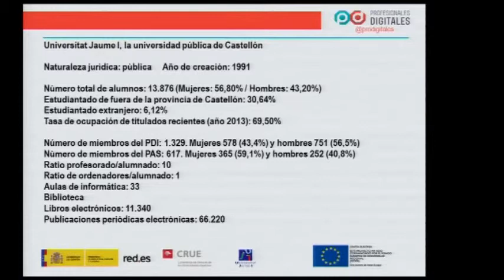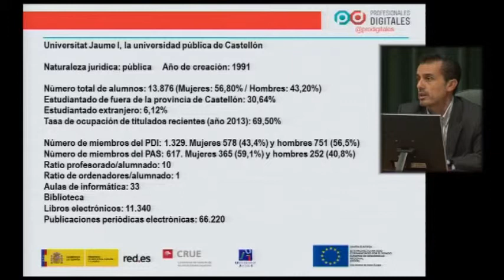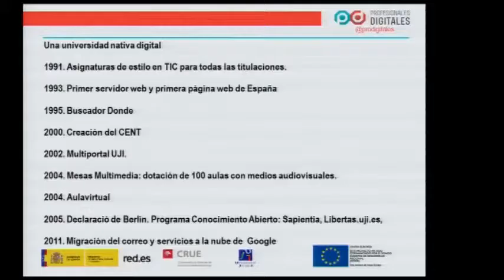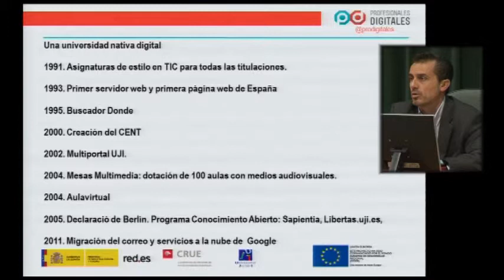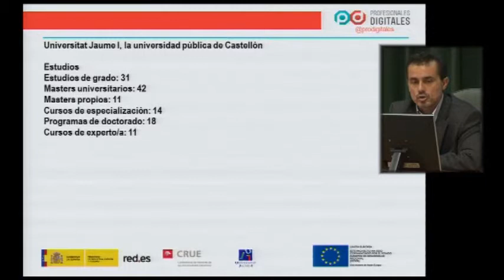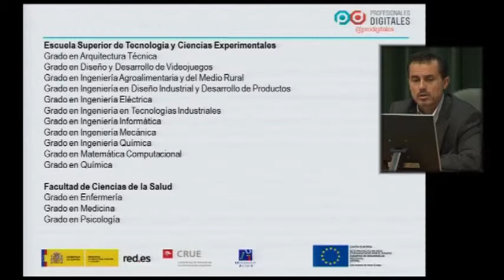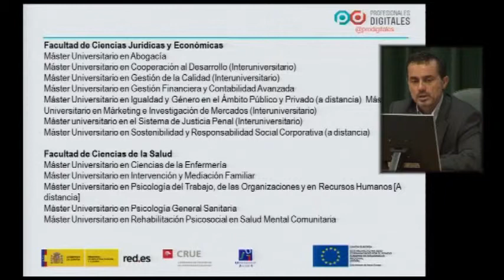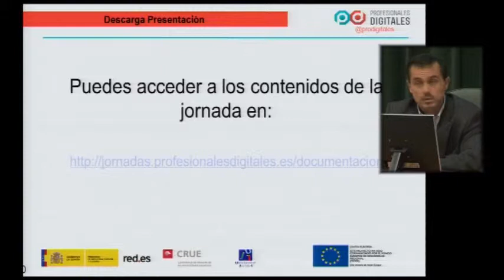Bienvenida y oferta formativa de cursos digitales de la UJI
Jornada de Puertas Abiertas - Profesionales Digitales
José Pascual Gumbau, Francisco Fernández